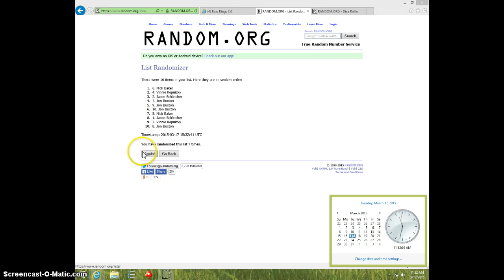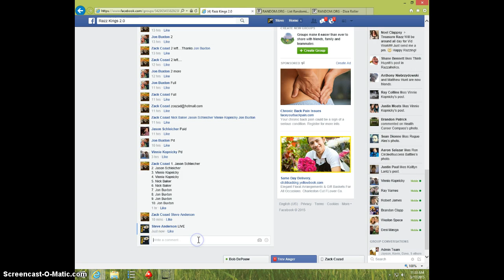JOSH GORDON ROOKIE TICKET AUTO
ZACK COZAD